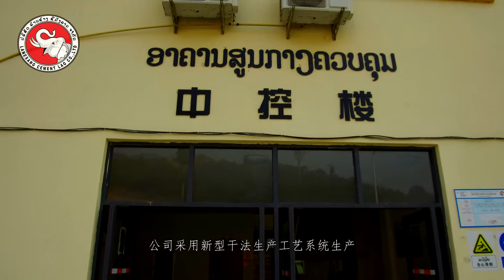30 07 2017 LXL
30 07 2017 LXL